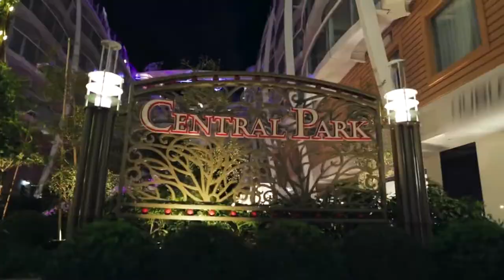Tatilinizi bir gemide mi yoksa tatil köyünde mi geçirmek istersiniz?